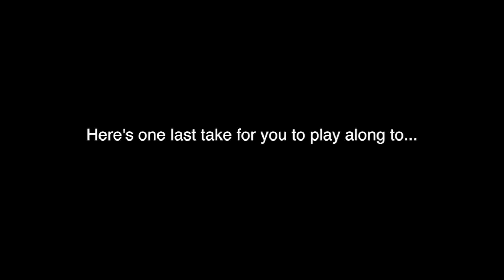EASY DRUMS 001c - MORE FILLS and PLAYTHROUGH